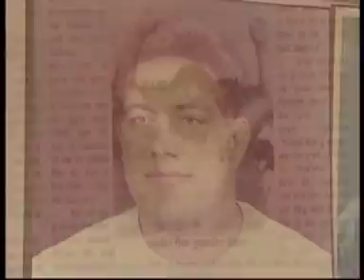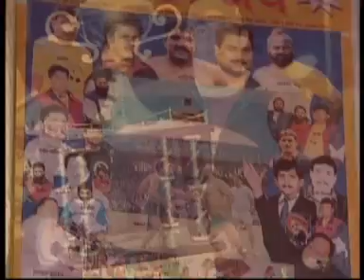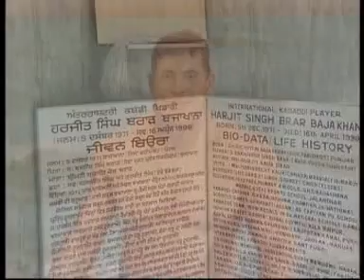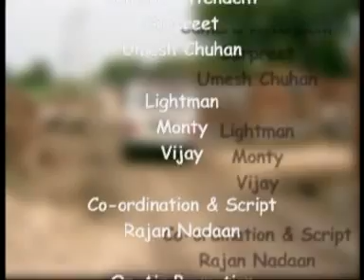Harjit bajakhana's Life by APS Mann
Show based on top Sports persons and this episode was dedicated to Harjit Bajakhana Kabaddi player life and showing rural sports of punjab. Navalpreet Rangi and Amarpreet Mann